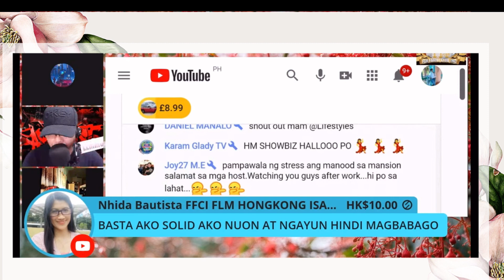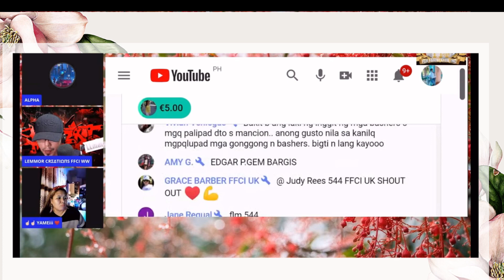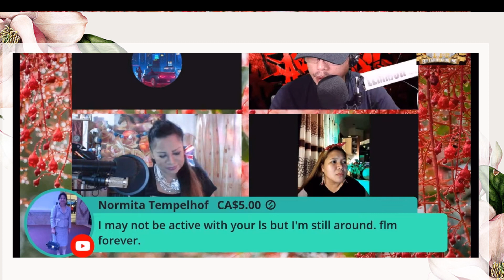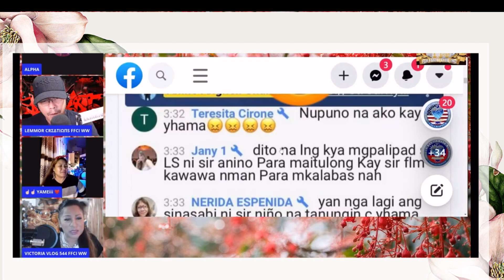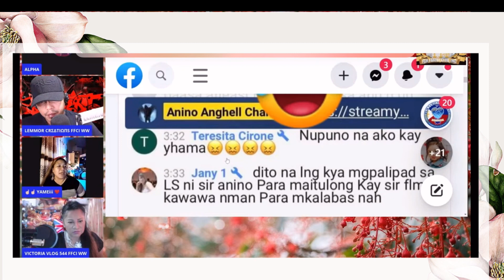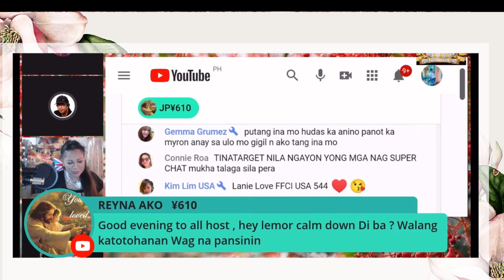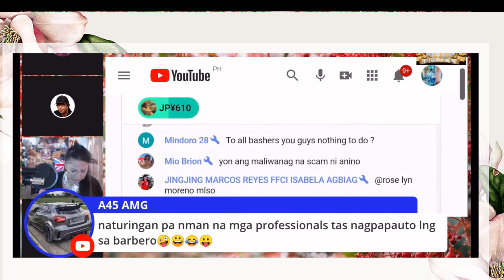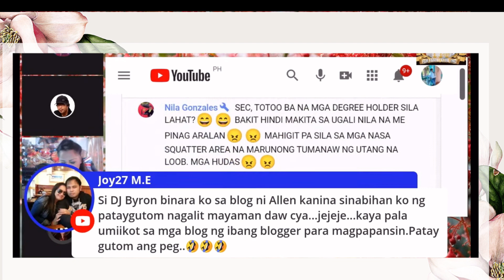SINO NAPUNO KAY SEC YAMA? -MAGSUPERCHAT KAY ANINO PANGTULONG BOSS FLM?